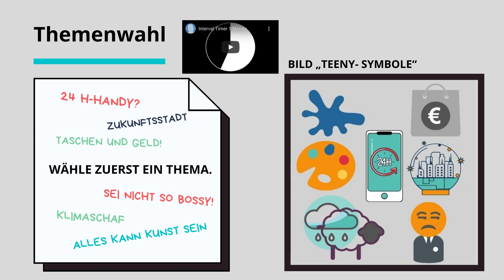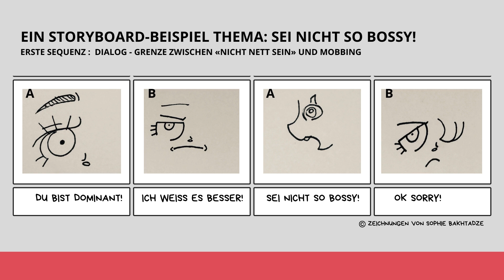Kreatives Visualisieren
Interaktives  Online Training / Workshop für lehrkräfte

In Zeiten von Homeoffice und „sozialer Distanz“ sind Trainings- und Coaching Projekte sehr wichtig geworden, dise online-Training ist abwechslungsreich, interaktiv und zeitgemäß.
die Online-Trainings basieren auf dem stetigen Wechsel zwischen kurzem theoretischem Input und aktivem Erarbeiten der Inhalte. Hierzu bieten virtuelle Übungen und Gruppenarbeitsräume ganz eigene Interaktions-Möglichkeiten.
In diesem Workshop lernen Sie nützliche Tools für eine lebendige Visualisierung kennen und wie Sie diese gekonnt in Ihrer Arbeit einsetzen.

Dazu werden gezeichnete Figuren, bilder, Symbole, Texte und Farben in bewegte (animierte) Szenen gesetzt.

Durch das visuelle Umsetzung von Lerninhalten wird Aufmerksamkeit, Lern motivation und Kreativität gefördert.

English:

Interactive online training/workshop for teachers

In times of home office and "social distance" training and coaching projects have become very important. this online training is interactive and up-to-date,  you will learn about useful tools for lively visualization.